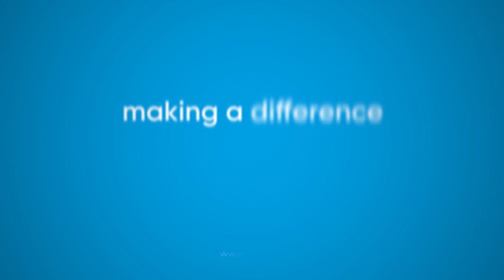Unsere Unternehmenswerte - Modernste Technologie (DE)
Ideen werden zu Lösungen.
Seit mehr als 50 Jahren treibt uns die Leidenschaft für Kunststofftechnologie und -herstellungsverfahren zu immer neuen Innovationen, die Sie in Ihrer täglichen Arbeit bestmöglich unterstützen und Ihren Erfolg sichern.